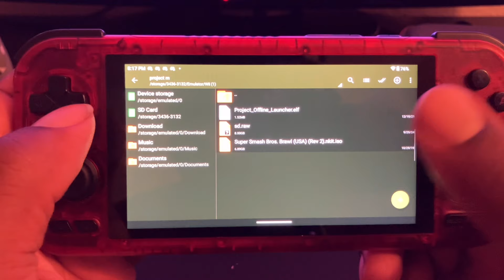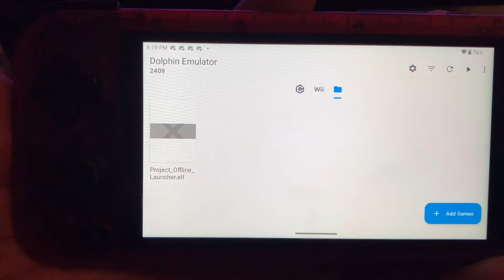Project M Remix (Super Smash Bros Brawl Mod) on Retroid pocket 4 pro